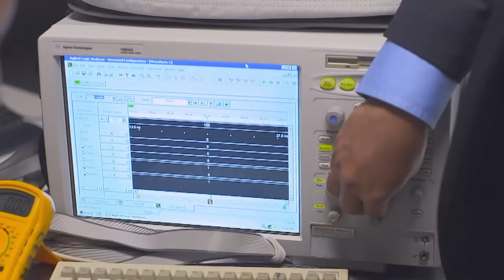2014-15 LiveBIG: Trains at Nebraska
Rail traffic and commerce is an integral part of the United States economy, so any component failure on rail cars causing delays in transit can have serious financial ramifications. Researchers at the University of Nebraska have designed a wireless system allowing engineers to monitor rail components in real time, keeping these incidents to a minimum.